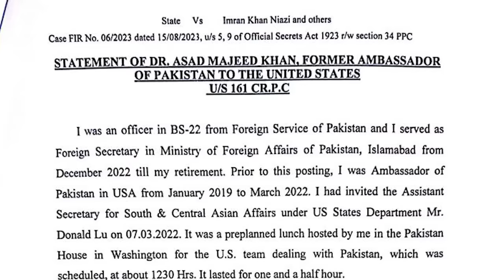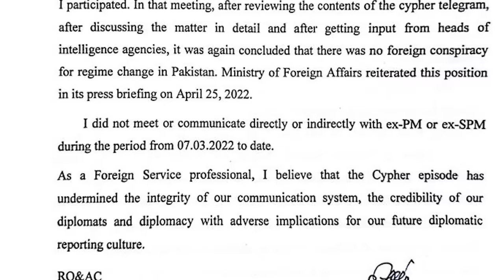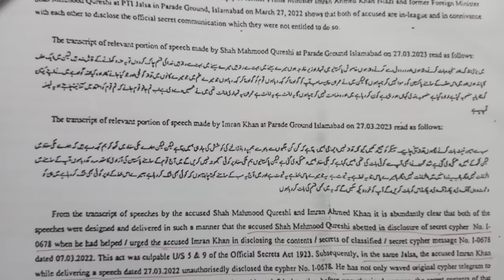Decoding Imran Khan's Cipher: The Untold Story of Cipher Trail By Ambassador Asad Majeed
Ex-foreign secretary Asad Majeed becomes witness in cipher case

Former foreign secretary Asad Majeed has become another witness in the cipher case against PTI chief Imran Khan, saying that the latter’s affairs pertaining to the diplomatic cable affected Pakistan’s image.

“The PTI chairman’s cipher affair damaged Pakistan’s communication system,” he said in his statement recorded before the court. “It has also affected the credibility of our diplomats and their future diplomacy.”

The cipher case pertains to a diplomatic document that reportedly went missing from Khan’s possession. The PTI alleges that the document contained a threat from the United States to oust Imran from office because of his stance on Russia.

Majeed was the ambassador to the US when the cipher controversy started and the PTI made allegations against America.

Since March 7, Majeed said that he has neither met the former prime minister nor had any direct or indirect conversation with him.

The former foreign secretary added that neither he ever met nor talked to the prime minister’s special assistant. “I invited US Department of Defense Assistant Secretary Donald Lu on March 7 to meet at the Pakistan House in Washington, which had already been scheduled for lunch.”

With the inclusion of Majeed, the number of witnesses in the case has increased to 28. Former interior ministry secretary Yusuf Naseem Khokhar is the complainant in the case, while Aftab Akbar Durrani, Asad Majeed, Muhammad Azam Khan, Dakar Haseeb Bin Aziz, Sajid Mehmood, Faisal Niaz Timrezi, Noman Bashir, Mohammad Ashfaq, and Haseeb Gohar are among the witnesses.

Imran Khan made targeted plan against army
In his statement, former principal secretary Azam Khan claimed that the PTI chairman made a targeted plan against the army and the National Assembly speaker gave the ruling regarding the cipher on the instructions of the PTI chairman.

Azam accused Khan of making a plan for political purposes and avoiding a no-confidence motion by targeting the army in the cipher case. He went on to add that the former prime minister wanted to pressurise the institutions to seek help in the no-trust motion.

The former principal secretary further added that the former premier received a copy of the cipher and later said that the copy was missing.

He further said that the foreign secretary asked them to hand over the copy of the cipher to the PM on March 9. Khan reviewed the document and gave his recommendation and described cipher as an “American blunder”. He apparently called for creating an effective narrative against the opposition and institutions and when the no-confidence motion was tabled the cipher was linked to it.

The former principal secretary alleged that the former prime minister wanted to present the cipher as a foreign conspiracy to the public and prove himself the victim of it.